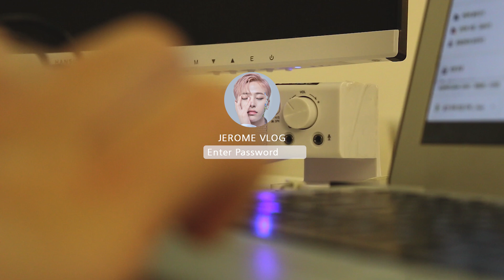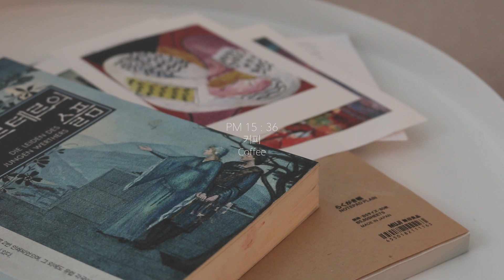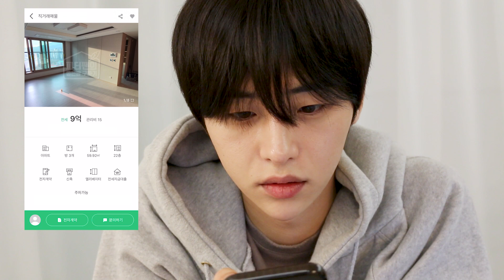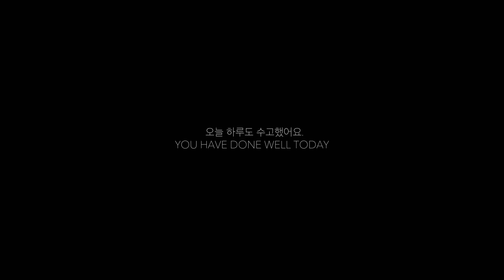(eng)[VLOG] 혼자 요리하고 혼자 밥먹는 자취생 일상 브이로그, 김치볶음밥 만들기 | JEROME 제롬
안녕하세요 제롬입니다!